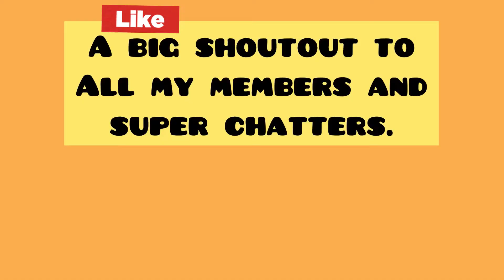How To Make a Soft Chocolate Chip Cookies | Lanie’s Kitchen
Soft Chocolate Chip cookies is perfect and delicious.

Ingredients:
2 cups Flour
1 1/2 cups Semi- Sweet Chocolate Chips
1 stick butter
3/4 cup Sugar cane
1 egg
1 tsp Vanilla
1 tsp Baking soda
1 tsp Baking Powder
1/2 tsp salt
2 tsp cornstarch
2 Tbsp water

Please visit also here below